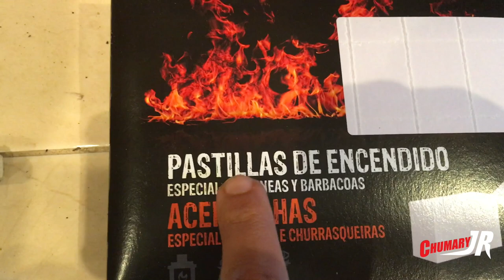COMO ENCENDER UNA CHIMENEA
Parece sencillo encender una chimenea asta que te pones a encenderla, por eso he decidido hacer este video, para que puedas encenderla de forma sencilla y rápida.